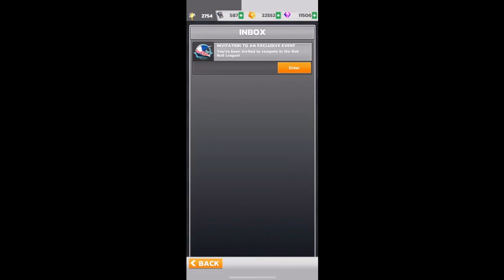JUEGOS ANDROID PESADOS CON LOS MEJORES GRAFICOS ULTRA HD PARA CELULARES GAMA MEDIA/ALTA #3